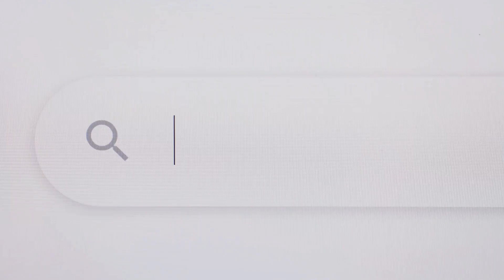Achieve Your Channel's Full Potential with Vidiq's Proven Strategies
Video Description:
Welcome to our channe:  In this video, we are excited to introduce you to VidIQ, a game changing tool that has the power to supercharge your YouTube channel's growth and visibility. Whether you're a beginner or an experienced creator, VidIQ is a must-have resource.

With VidIQ, you'll gain access to a suite of powerful features that will help you optimize your videos for maximum visibility. From keyword research and competitor analysis to tag suggestions and SEO recommendations, VidIQ takes the guesswork out of YouTube optimization, saving you time and energy.

In this video, we'll walk you through step-by-step how to use VidIQ and showcase the incredible benefits it brings to your channel. You'll learn how to uncover the best keywords to rank for, analyze your competitors' strategies, and make data-driven decisions to maximize your YouTube growth.

Join us as we dive into the world of VidIQ and discover how this tool can revolutionize your YouTube channel's success. Together, let's unlock the full potential of your YouTube channel using VidIQ!
Here is link a link to get vidiq premium for as low as 1 dollar

OUTLINE:

00:00:00 Unleash Your Channel's Potential with VidIQ